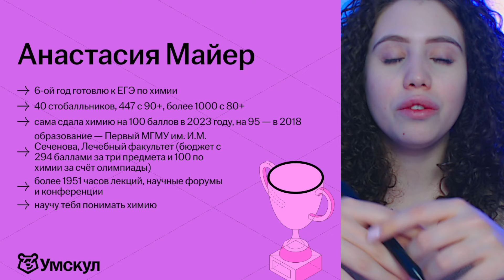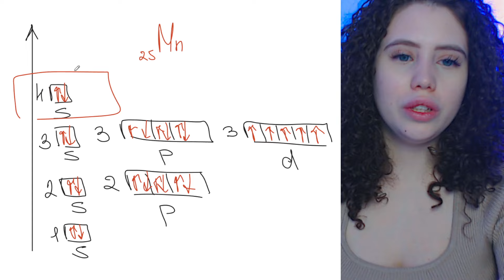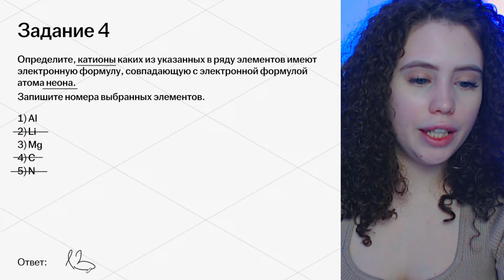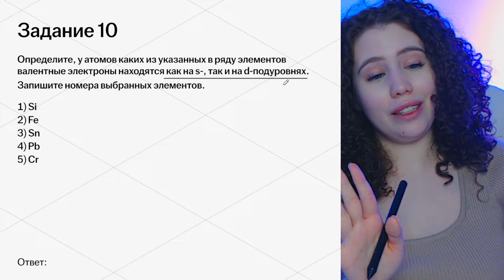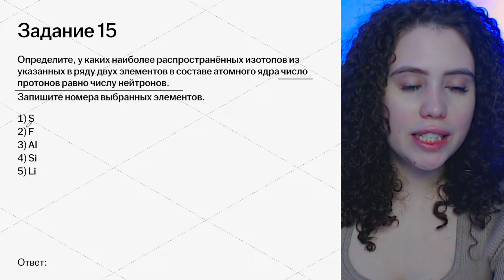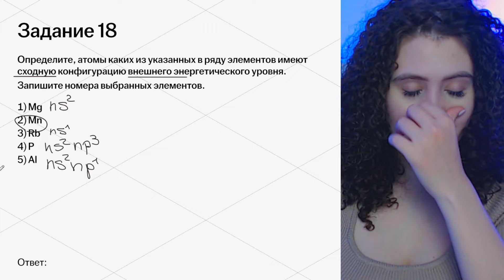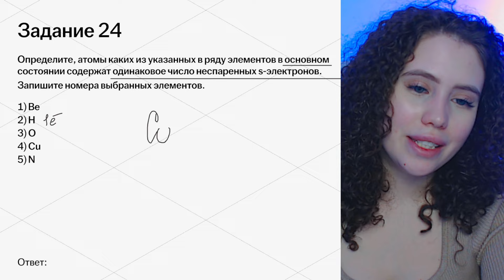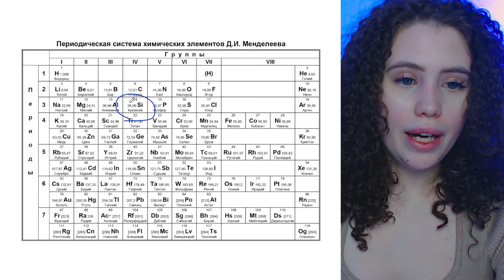ВСЕ ЗАДАНИЯ №1 из сборника Добротина 2024! | Химия ЕГЭ УМСКУЛ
👉 Скачивай бесплатные полезные файлы для подготовки к ЕГЭ по химии из закрепа в ТГ

Я — Настя Майер, готовлю 11-классников к ЕГЭ по химии в онлайн-школе Умскул. Я подготовила уже 58 стобалльников и более 600 ребят на 90+ баллов.

Учу так, что зубрёжка будет не нужна: максимум информации ты усвоишь сразу на уроке. Химия — это не про предмет, это про любовь! ❤️

🍓Готовься к ЕГЭ вместе с Умскул уже сейчас, чтобы точно сдать на максимум! Переходи по ссылке, чтобы записаться или задать вопрос

❗Если ты в 10 классе, тебе поможет моя коллега — Таня Граева, она готовит 10-классников к ЕГЭ